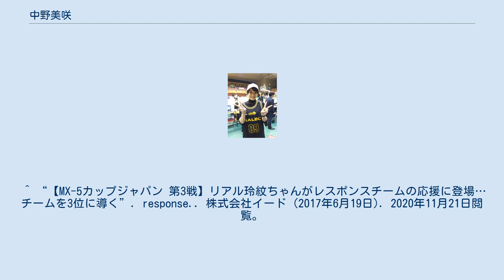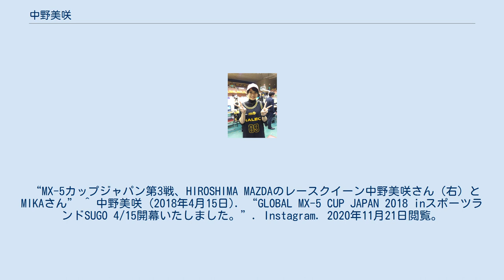中野美咲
中野 美咲（なかの みさき、1991年11月21日 - ）は、宮城県を拠点に活動する女性モデル、ローカルタレント。
 ^ 中野美咲プロフィール（オフィシャルブログ） ^ a b “注目せよ、仙台クオリティ 中野美咲さん”. 国際イベントニュース. イベント人物図鑑 (2019年9月25日). 2020年11月21日閲覧。
 ^ “佐藤清一郎さん、中野美咲さんアリーナMC卒業のお知らせ”. 仙台89ERS (2021年9月8日). 2021年9月8日閲覧。
 ^ 中野美咲 [@misaki21nakano] (2014年8月14日). "姉妹旅行in大阪★ 楽しむゾー!!" (ツイート). Twitterより2020年11月21日閲覧。
 ^ “【MX-5カップジャパン 第3戦】リアル玲紋ちゃんがレスポンスチームの応援に登場…チームを3位に導く”. response.. 株式会社イード (2017年6月19日). 2020年11月21日閲覧。
 “MX-5カップジャパン第3戦、HIROSHIMA MAZDAのレースクイーン中野美咲さん（右）とMIKAさん” ^ 中野美咲 (2018年4月15日). “GLOBAL MX-5 CUP JAPAN 2018 inスポーツランドSUGO 4/15開幕いたしました。”. Instagram. 2020年11月21日閲覧。